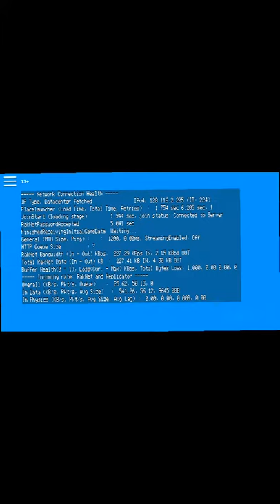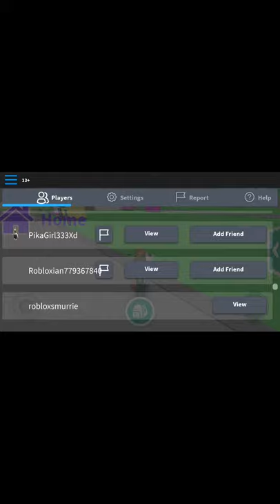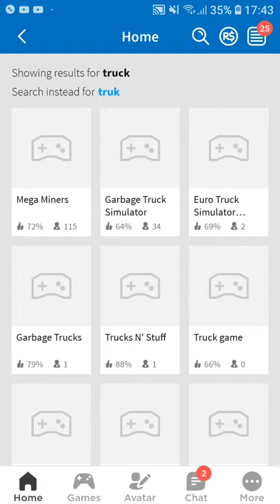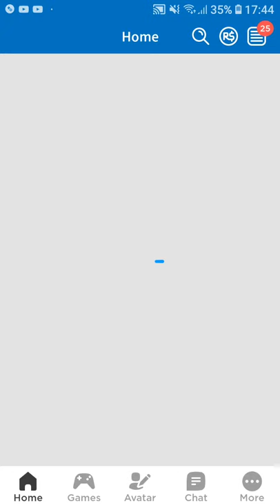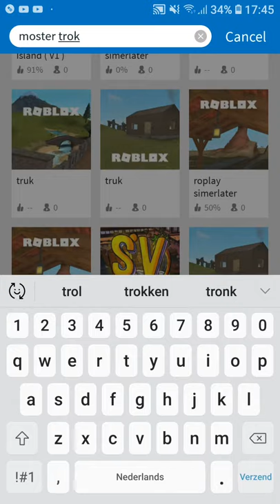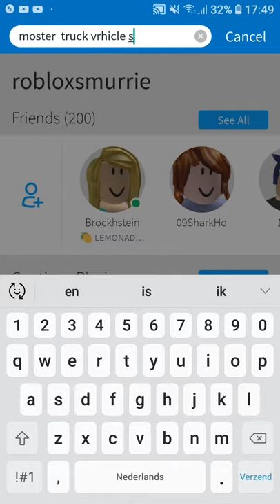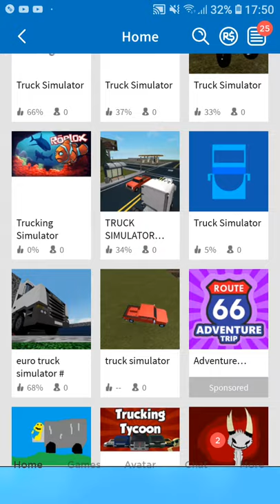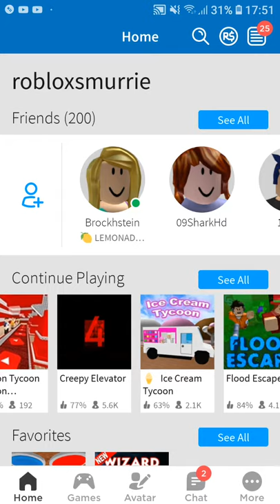leker lang spelen